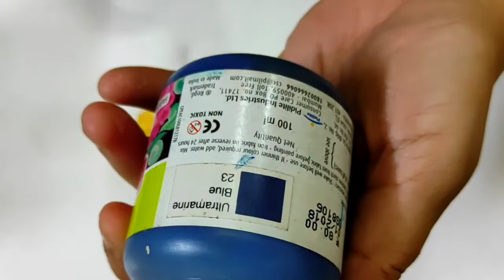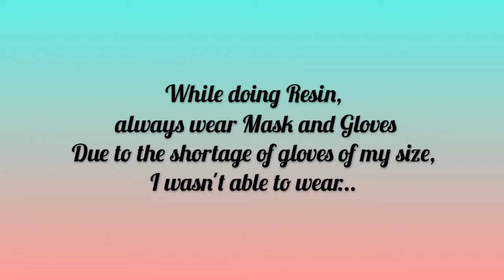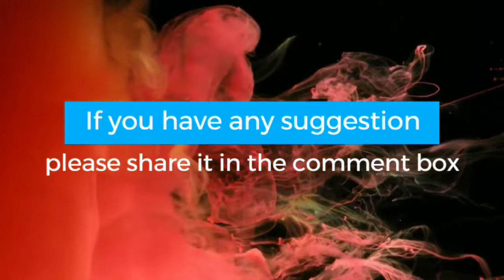Easy DIY for beginners: How to make Resin Beach Magnet |Beach Art| Fridge Magnet| Gift ideas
Beautiful Resin Beach Magnet.
Create and Gift Beautiful and unique Magnets...
To learn Dot Mandala or Resin Art, ping me on Instagram or FB(link given below)
Materials Used:
- Dot Mandala Tools
(You can use the size of MDF and photo according to your requirements)